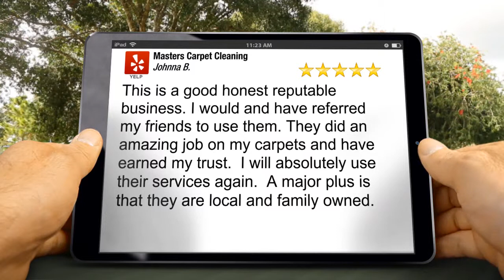Masters Carpet Cleaning Grand Prairie Remarkable 5 Star Review by Johnna B.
Excellent Rating

This is a good honest reputable business. I would and have referred my friends to use them. They did an amazing job on my carpets and have earned my trust.  I will absolutely use their services again.  A major plus is that they are local and family owned.

Masters Carpet Cleaning
401 Ruby Rd
Grand Prairie TX
75050